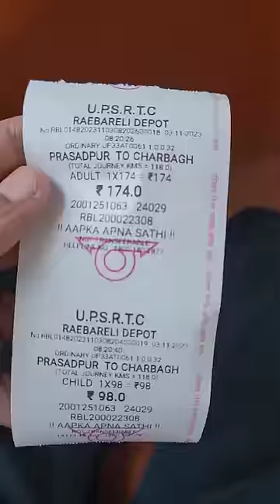Hum Lucknow Jarahe To Dadi Rone Lagi 😢